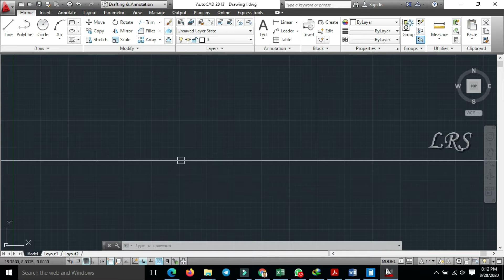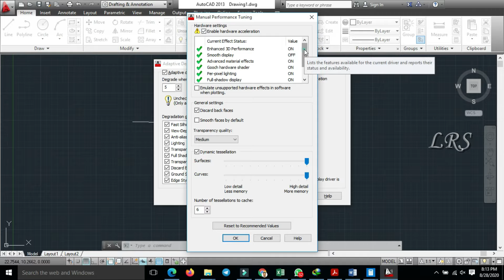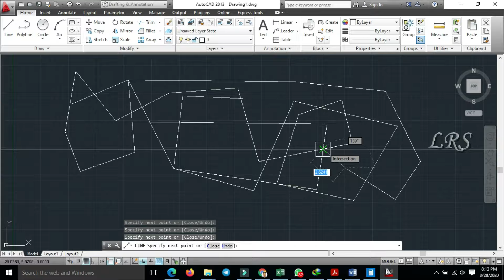AutoCAD Cursor slow movement Rectification | Hardware acceleration AutoCAD all versions |Tech mentor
AutoCAD 2022 new features
AutoCAD 2022 tutorials
AutoCAD 2022 serial number and product key
AutoCAD 2022 3d modeling
AutoCAD 2022 tutorial for civil engineers
AutoCAD 2022 settings
AutoCAD 2022 student version
AutoCAD 2022 basics
AutoCAD 2022 electrical
AutoCAD 2022 electrical
AutoCAD 2022 new features in Hindi
AutoCAD 3d
AutoCAD 2d
AutoCAD drawing
AutoCAD interview questions
AutoCAD interview questions